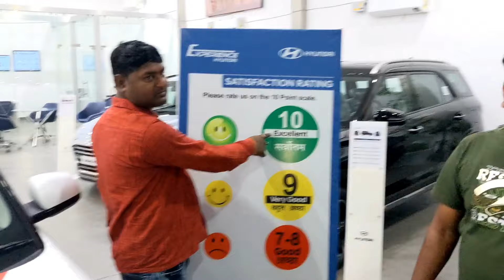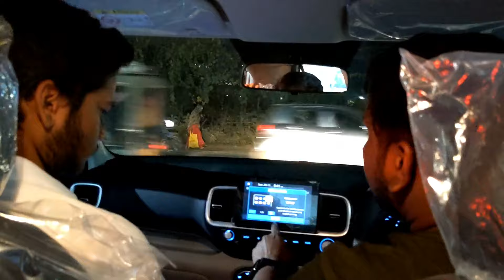Taking Hyundai Venue ki Delivery || डिलीवरी लेते ही ये क्या हुआ हमारे साथ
samsung smartphone and editing app